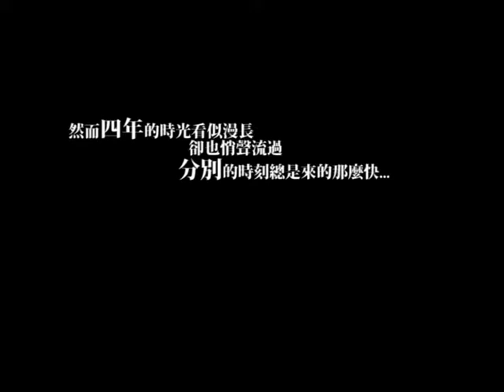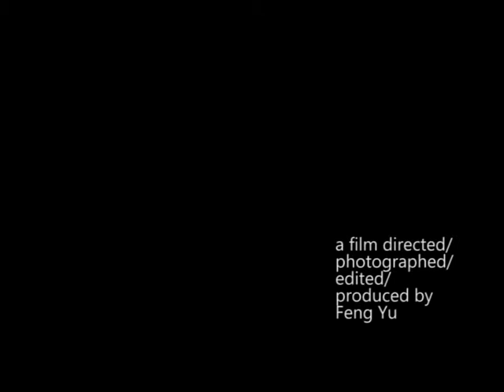Beijing International Studies University —— A Tribute to the College Time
Beijing International Studies University School Of Law and Politics —— A Tribute to the College Time